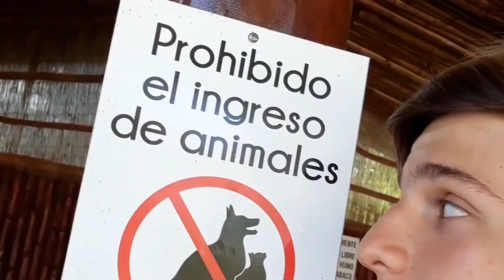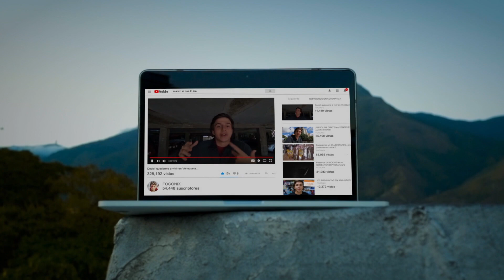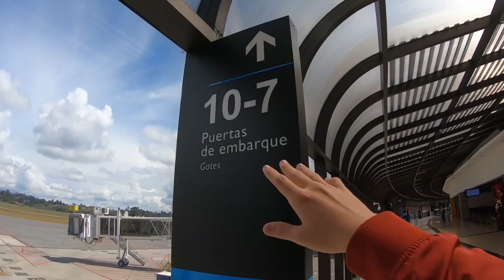FOGONIX-REWIND 2019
Definitivamente un año que se dividió en dos, pero que sin duda, fue el mejor año de mi vida. ¡Adiós 2019!

Puedes contactarme a través de mi correo electrónico ubicado en el apartado de "Mas Información".